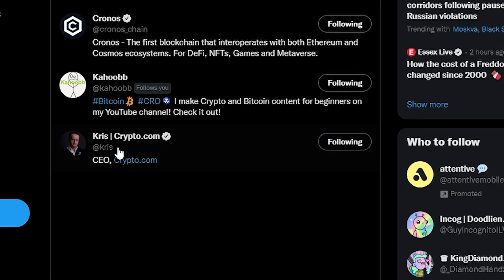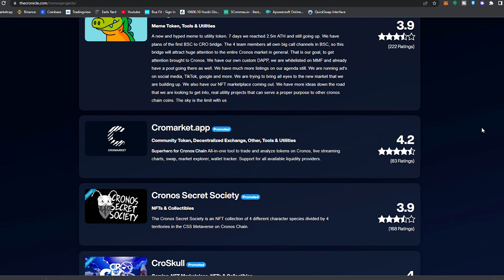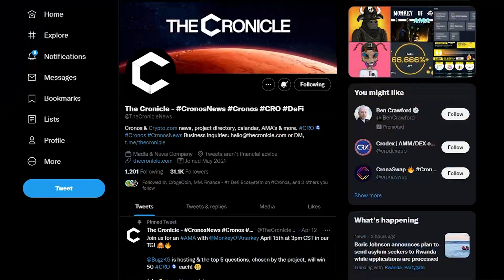Crypto.com & Cronos Chain Have an Official News Source! ''The Cronicle'' Impacted my Investing!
3E8aMhEKDhkceLL51WNtDrJEKBeCe2HJ59

0x0d3d85CBbB2CB0f548F06113E54A2536eDd35CAc